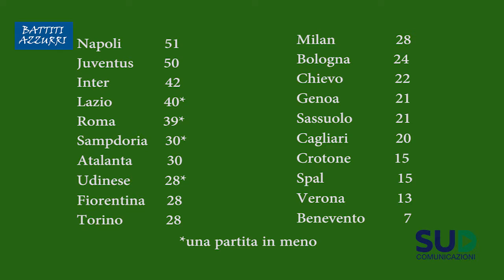Napoli,mercato nel vivo: sfumato Verdi si cerca un' alternativa